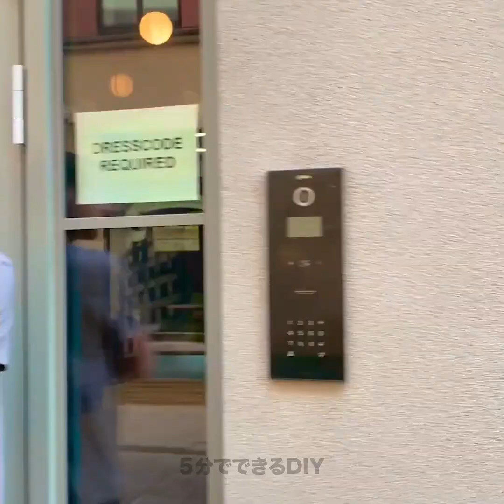洋服の究極大変身術||公共の場で洋服を切っちゃった！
クールな洋服のビフォーアフター

0:18 – スカーフをクールな洋服に変身
3:00 – ドレスの直し方
3:25 – ダメージパンツの直し方
3:50 – スカートからドレスを作る方法
5:00 – バッグからベルトを作ってみた